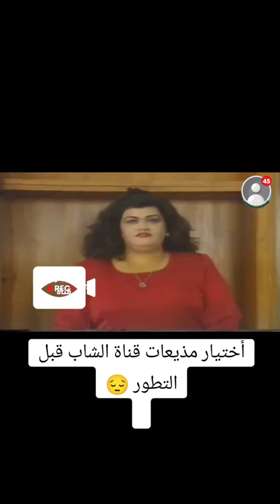اختيار مذيعات قناة الشباب في العراق قي التطور الحالي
اختيار مذيعات قناة الشباب في العراق قبل التطور